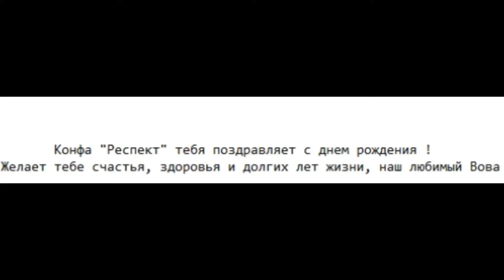C днем рождения ZZZZZ_V_O_V_A_ZZZZZ